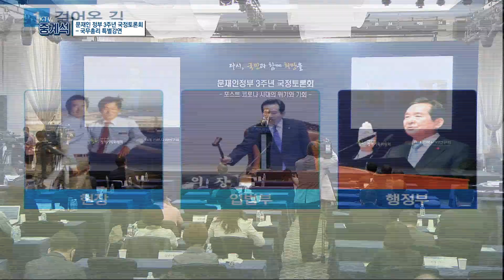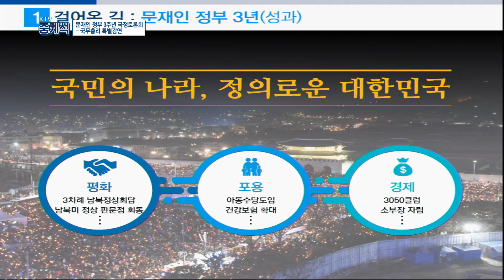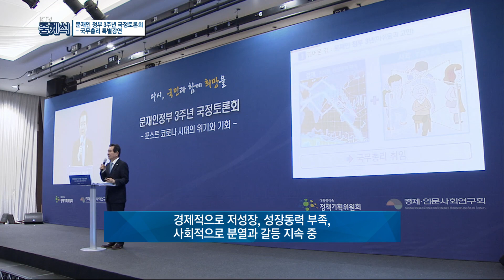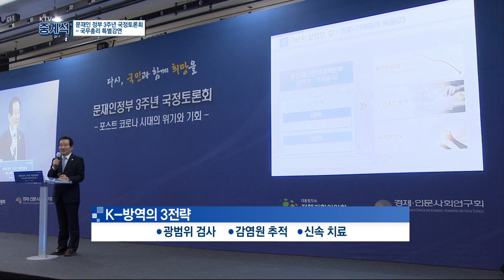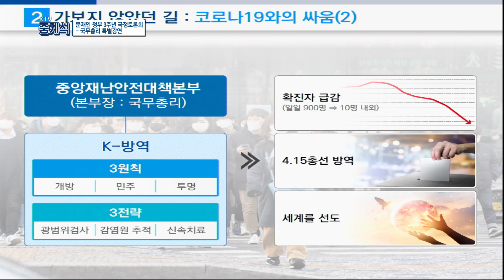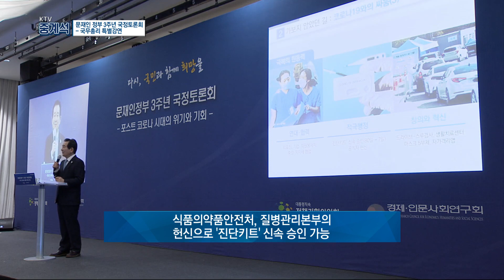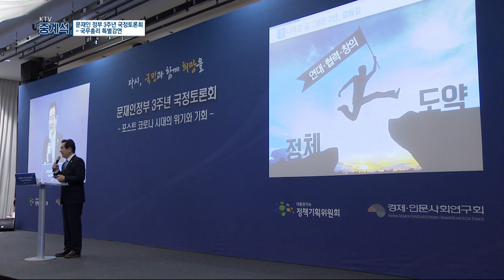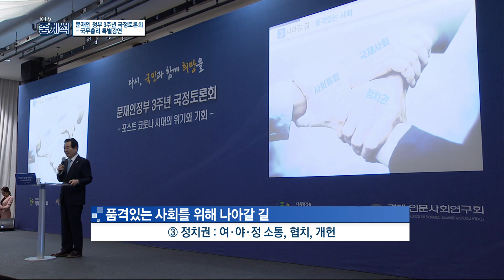정세균 국무총리 특별강연 "코로나19, 극복의 원동력은..." (국가정책 토론회)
일시: 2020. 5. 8. (금) 15:40
장소: 더케이호텔 서울 크리스탈볼륨
주최: 정책기획위원회, 경제인문사회연구회

*목차
1. 걸어온 길: 문재인 정부 3년
2. 가보지 않았던 길: 코로나19와의 싸움
3. 나아갈 길: 튼튼한 경제, 품격있는 사회

*문재인 정부 3년 (성과)
①평화: 남북정상회담, 남북미 정상 판문점 회동 ⵈ
②포용: 아동수당 도입, 건강보험 확대 ⵈ
③경제: 3050클럽, 소부장 자립 ⵈ

*K-방역의 3원칙
①개방성
②민주성
③투명성

*K-방역의 3전략
①광범위 검사
②감염원 추적
③신속 치료

*코로나19 - 극복의 원동력
①연대·협력: 의료진, 기업, 자원봉사자
                중앙, 지자체 협업
②적극행정: '진단키트' 신속 승인(80일→7일)
                 공직자 헌신
③창의와 혁신: 드라이브-스루 검사, 생활치료센터,
                    마스크 5부제, 자가격리 앱

*튼튼한 경제를 위해 나아갈 길
①위기 극복: 자영업자 지원, 기업 지원
②경제 체질 개선: 주력산업 재도약, 규제혁신
③기회: 의료·바이오 산업, 디지털 기반 비대면 산업

*품격있는 사회를 위해 나아갈 길
①사회통합: 취약계층 배려
②국제사회: 치료제 공동개발, 북한 방역 지원
③정치권: 여·야·정 소통, 협치, 개헌